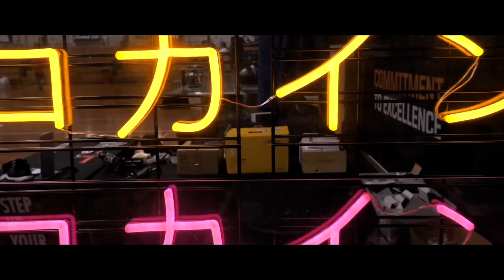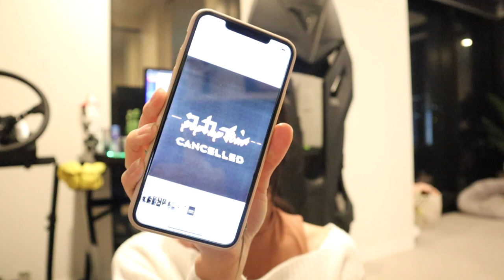CANCELLING OUR POP UP TOUR!